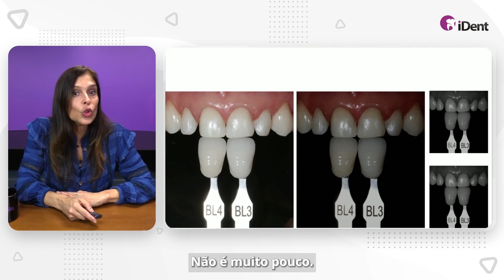Terços incisais: Como reproduzi-los? | Prof. Paula Mathias